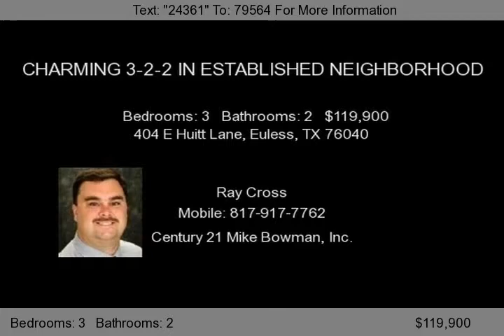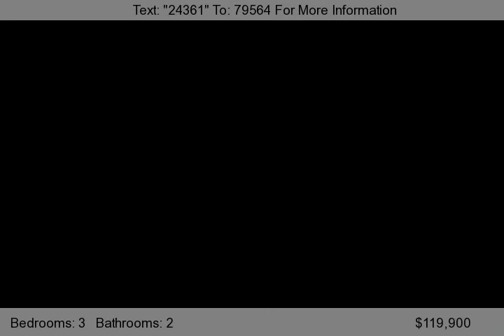404 E Huitt Lane, Euless, TX 76040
Charming 3-2-2 in established neighborhood. This home offers a flexible floorplan with two living areas or a nice study or flex room. Home has been completely updated in the last 3-4 years. Updates include entire kitchen and baths, flooring, paint, inset lighting and much more. All sitting on a nice lot with mature trees. Great location just minutes from 183. This is a must see! Furniture Refidgerat...